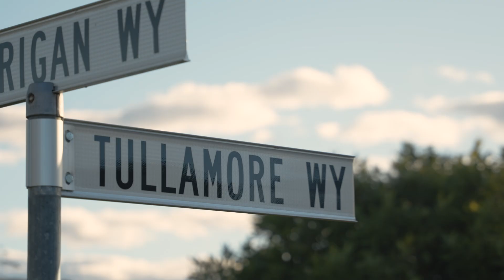130 - 132 Tullamore Way, Gleneagle | House Tour | Peter Conaghan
For A Smooth Move Sell with All Properties Group